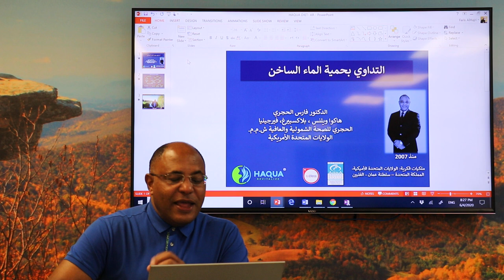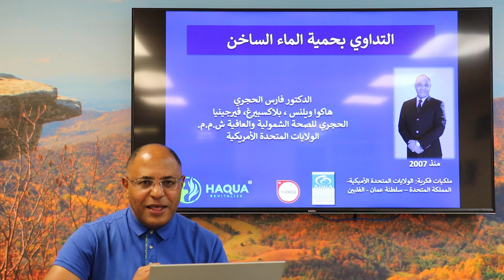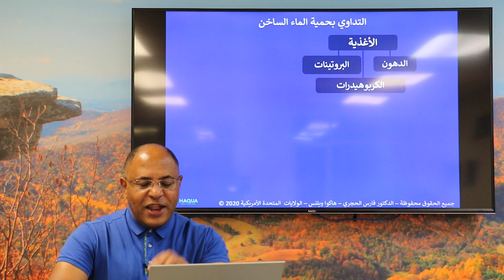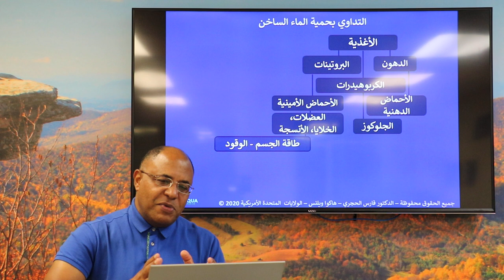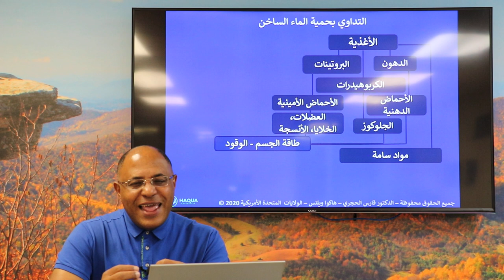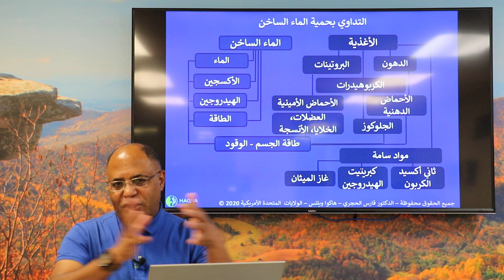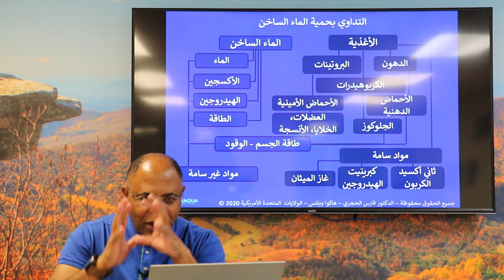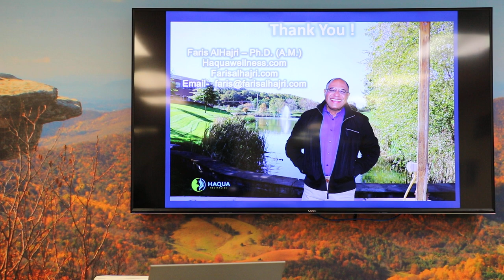التداوي بحمية الهاكوا - الماء الساخن، للدكتور فارس الحجري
الكثيرون يبدأ يسألون عن معنى "هاكواباثي "
هاكوا +باثي
هاكوا من كلمتين؛
هات= ساخن (انجليزي)
أكوا= ماء (لاتيني)
باثي= علاج
هاكواباثي =العلاج بالماء الساخن
هاكوا ريفايتلايز ثيرابي= العلاج بإعادة إحياء الجسم الى وضعه الأصلي ؛ جسديًا ، عاطفيًا ، عقليًا ، روحيًا
الطب الهاكواباثي = منهج اكاديمي في صدد دخوله الى المهن الاكاديمية تختص ع دراسة جسم الانسان والامراض والحالات الصحية
تم التسجيل الملكية في مكتب الولايات المتحدة للبراءات والعلامات التجارية تحت مكتبة الكونجرس الأمريكي .
تخضع الملكية الفكرية للحماية من أكبر منظمة فدرالية تابعة للحكومة الامريكية لصالح مكتشفه ومؤسسه.